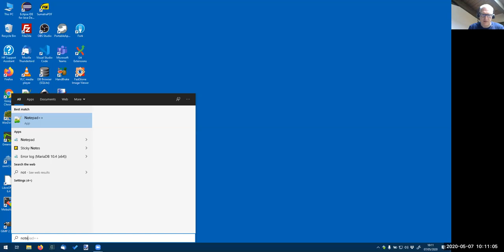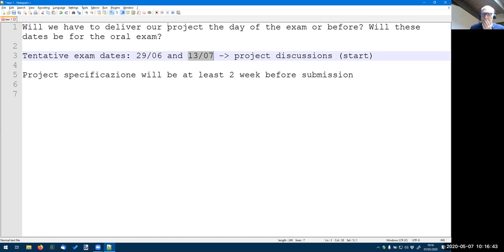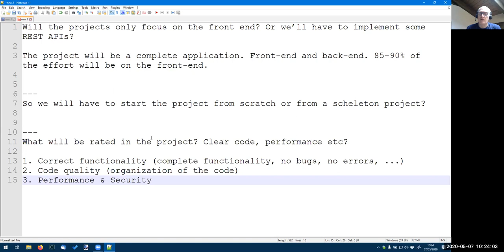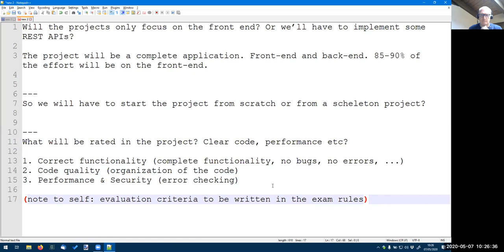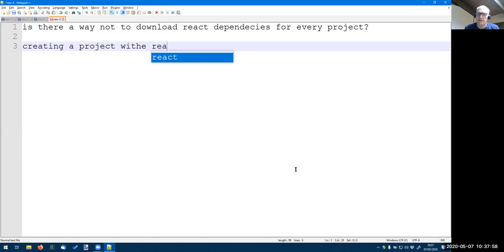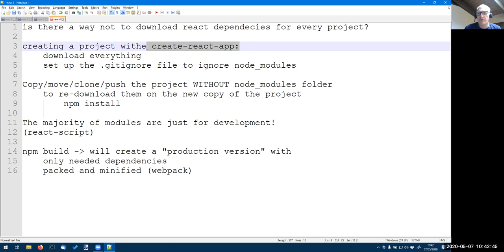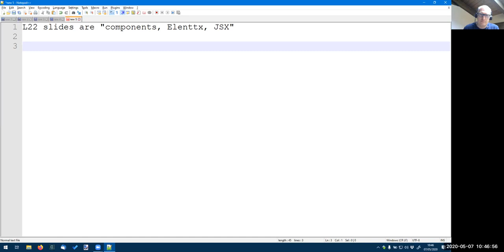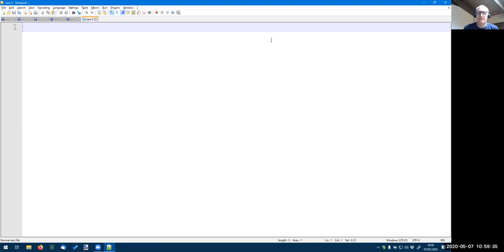WA1-2020-Z07: video chat, week 7